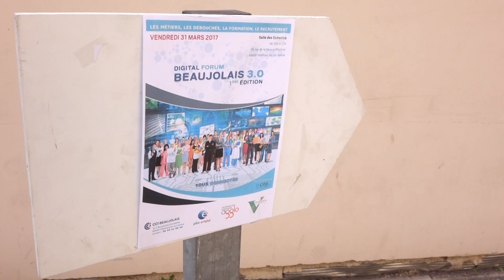Digital Forum Beaujolais 2019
Rendez-vous jeudi 28 mars pour le Digital FORUM 3.0 2ème Edition à Villefranche-sur-Saône - Espace Barmondière.
Formations, découverte des métiers, offres d'emploi, job-dating, tables rondes avec les acteurs du digital sur le territoire : entreprises, collectivités, centres de formation...